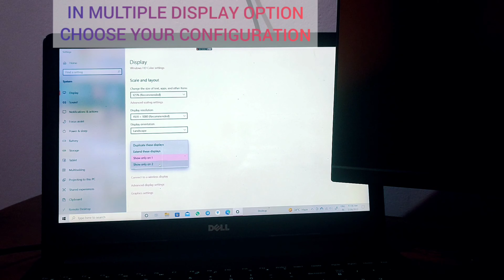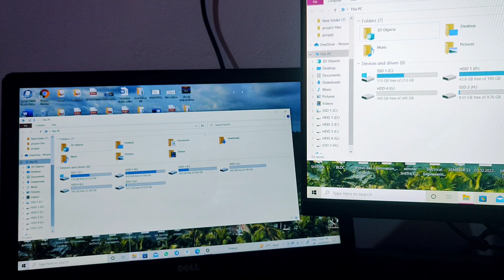How Connect Second Display to Laptop | How Connect Monitor to Laptop | How Extend Laptop Display